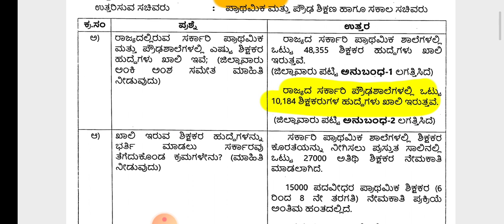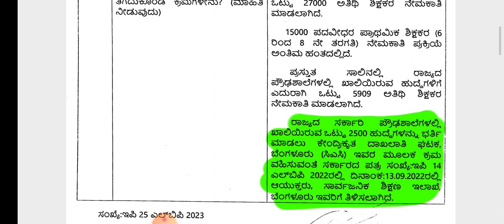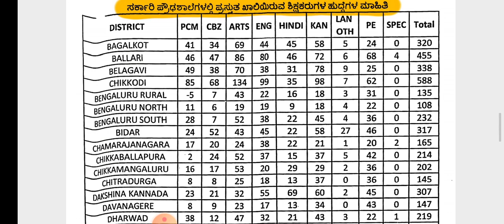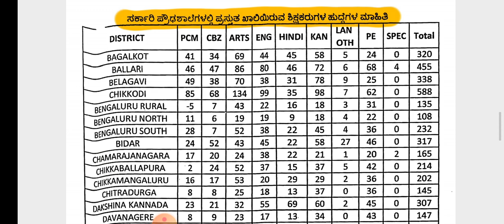HSTR NOTIFICATION?? 2500 ಶಿಕ್ಷಕರ ನೇಮಕಾತಿ ಯಾವಾಗ ಆಗುತ್ತೆ?? ಪ್ರೌಢಶಾಲೆ ಶಿಕ್ಷಕರ ನೇಮಕಾತಿ 2023